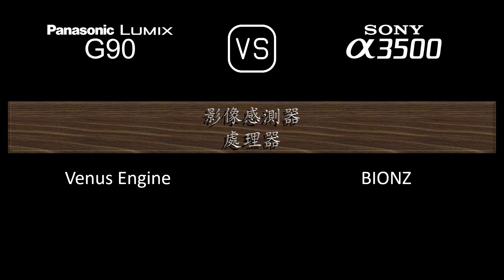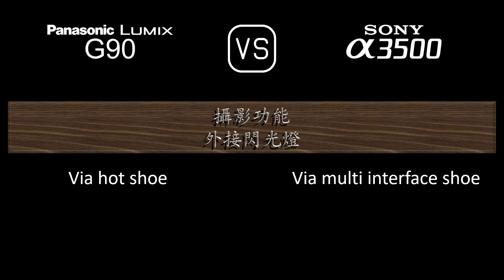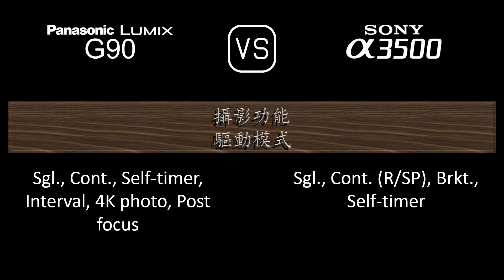Panasonic Lumix G90 與 Sony A3500 的規格比較